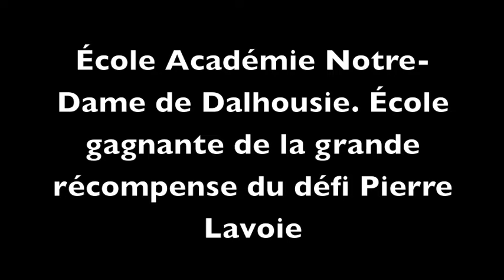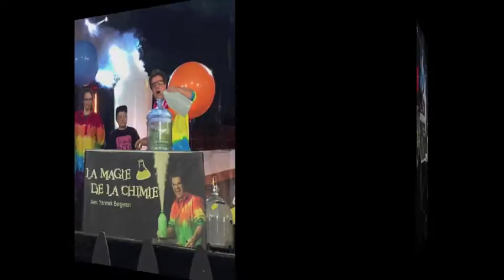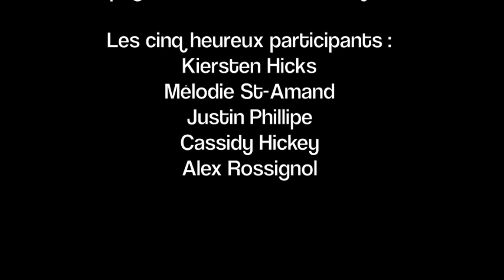La grande récompense de Pierre Lavoie 2016 - École Académie Notre-Dame de Dalhousie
Notre belle expérience à la grande recompense de Pierre Lavoie 2016 - École Académie Notre-Dame de Dalhousie